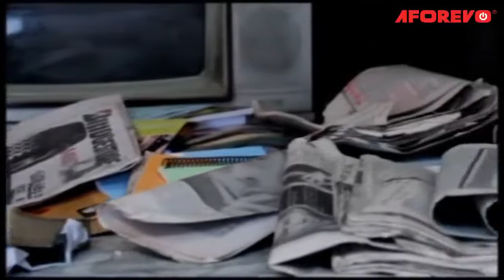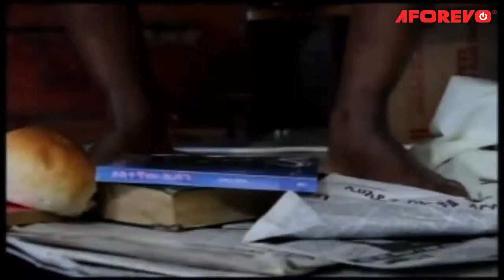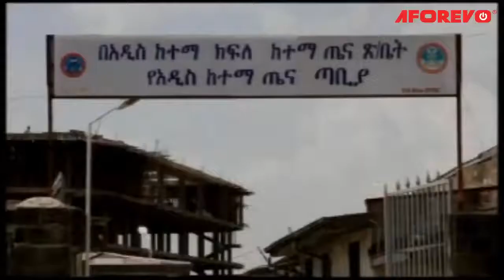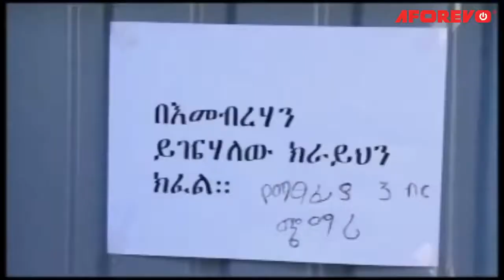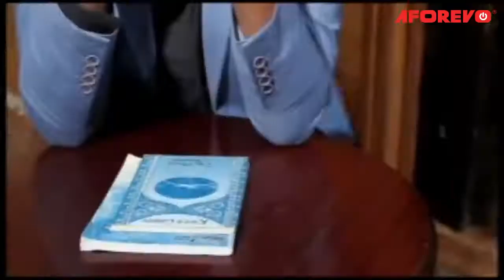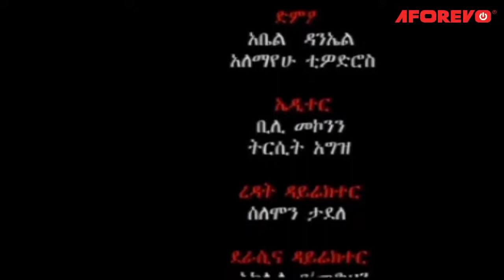new Ethiopian comedy movie 2020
new viral habeshan tik tok video

ebs,funny ethiopian comedy,Addi2021s Review,ethiopian funny tiktok videos,new ethiopian tiktok,new ethiopian tiktok 2020,ethiopian funny videos
official, ዮኒ ማኛ yoni magna, ጂጂ ኪያ gege kiya, Yotube, Tst App, Yesuf App, wollo tube, Nuro Bezede (ኑሮ በዘዴ), Hope intertaiment, miko mikee,
Ethio Times, Addis Monitor, Marsil Tv worldWide, Somi, Yeneta Tube, Nahoo tv, jtv, kana Television Abel birhanu (የወይኗ ልጅ), Abel birhanu,
zehabesha, top media, አረብ ሀገር, ስደ, ሳውዲ,ቤሩት, የመን, ethiopian, abiy ahmed, donald tranp, america, ethiopia, prisedent, ebc, ebs, etv, walta, fana,
betoch comedy, betoch drama, comedy, seifu on ebs, entewawekalen wey, areb, saudi, kuiylt, yemen, dubai, berut, saud arebia, saudi ethippia,
qontsla, samsung, android, apple, yeneta tube, ethio tube, yesuf app, tst app, fast mereja, miko mikee, habesha prank, world news, bbc world,
bbc ethiopia bbc, saba ethio tube, afrika, cnn, cctv, amharic, breaking news tv, አቤል ብርሀኑ, ዘሃበሻ, አብይ #2,Ethiopian TikTok Dance,Ethiopian Girls
tik tok funny,eritrean tik tok hani eyob,eritrean tik tok dance,eritrean tik tok music,eritrean tik tok yordanos,eritrean tik tok,Habesha Tiktok